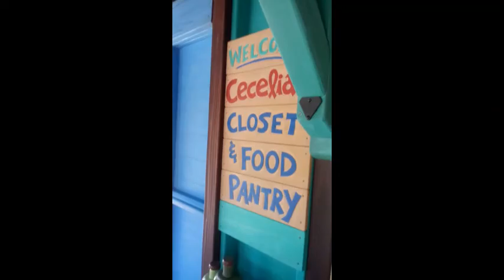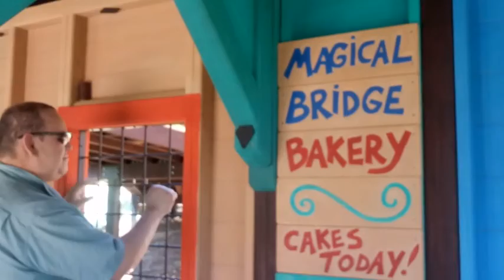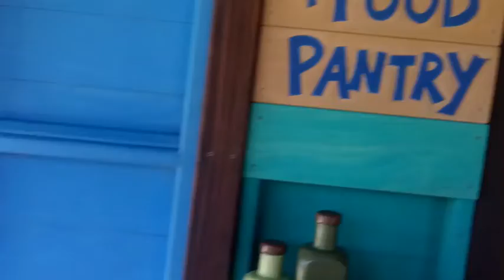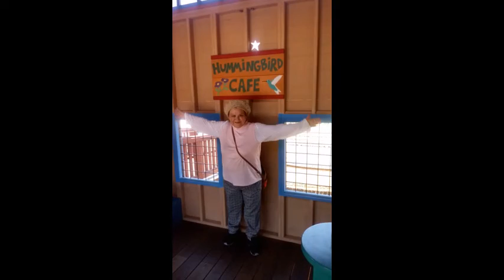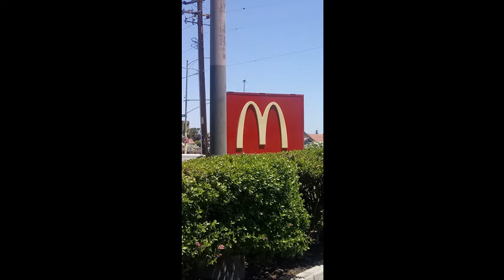Magical Bridge Park Morgan Hill 1st Visit Impression